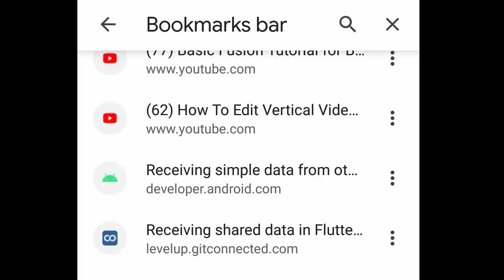Yotwee - all in one smart window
Don't lose what important for you !
Google Play :
Yotwee is smart window into your content.
Always with you in your gadget.
Will take over your routine work.
Enhances your privacy.
Pay once - no clouds or subscriptions.
Yotwee encrypted backup will help your security.
Yotwee - easy to store, find and use.
Yotwee knows what you are asking about !